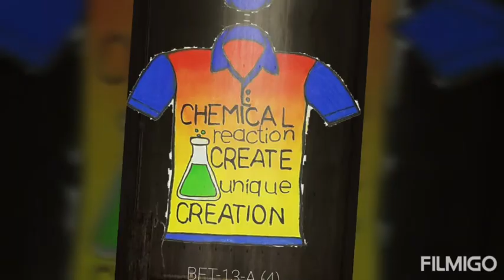Use Chemistry in Fashion Design!